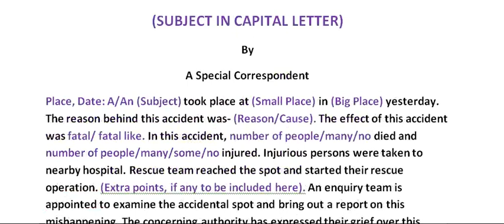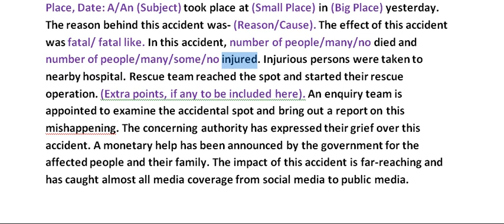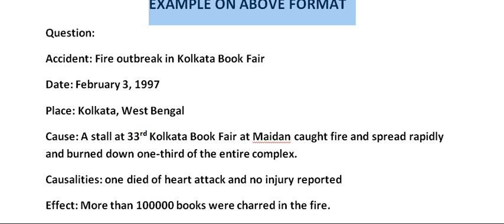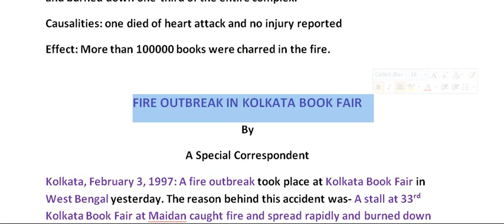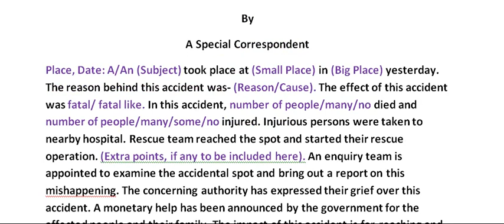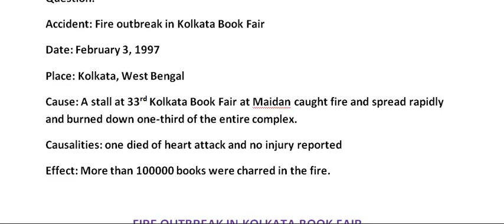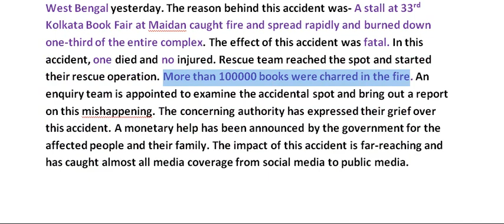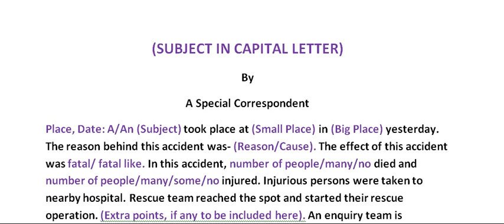Trick to Write All Report (Accident) with Easy Format for Class IX & X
In this video tutorial, I'm going to provide students of class IX and X an important  format of  report on accident which is applicable to all accidental reports that come in the examination. By this given format in this video tutorial students of class IX and X can easily answer any question on accidental report in examination hall. So, watch this video carefully. My best wishes are always with you.